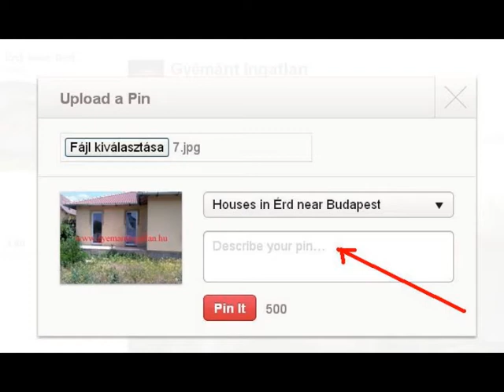Pinterest: how to use :Hogyan posztoljunk a pinterestre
A very simple thing: use pinterest.

Hogyan posztoljunk a pinterestre?